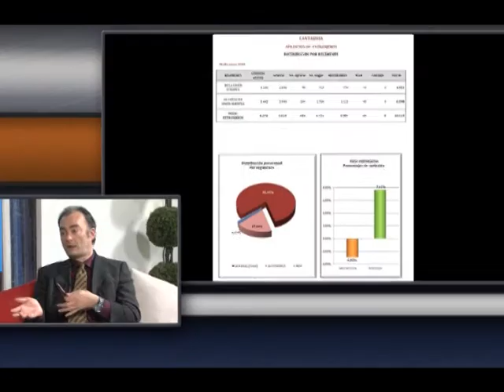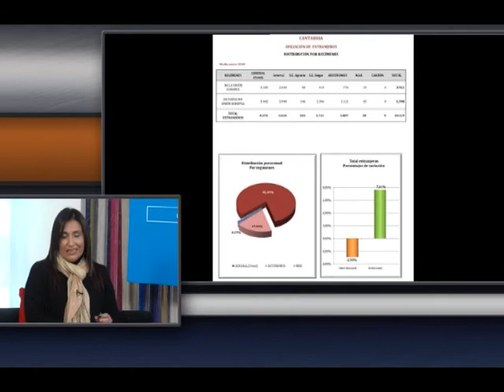21.2.2018 QUE ME CUENTAS CURIOSIDADES DE INTERNET CON MARTA PÉREZ